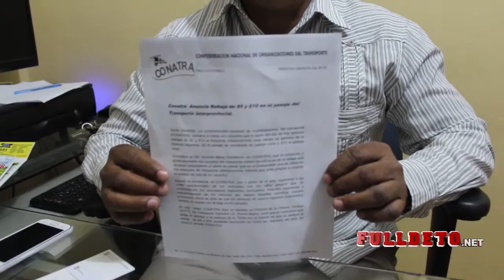Choferes Anuncian Piquete a la Gobernación de San Francisco de Macorís